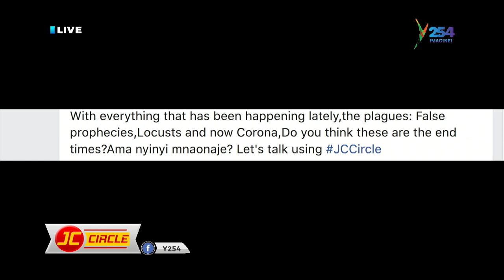'Don't loose your trust in Him' Joyce Omondi encourages you